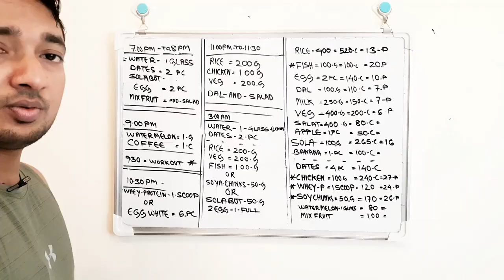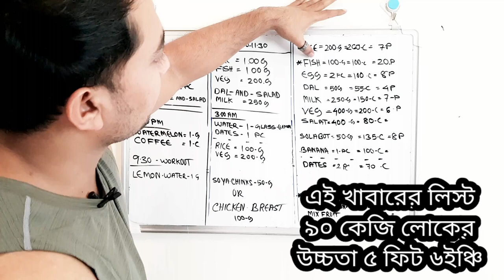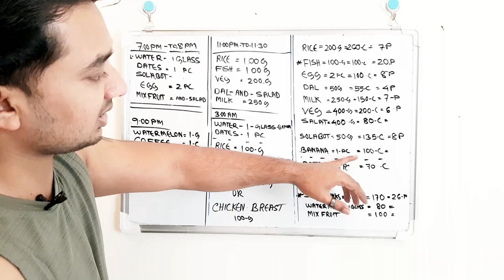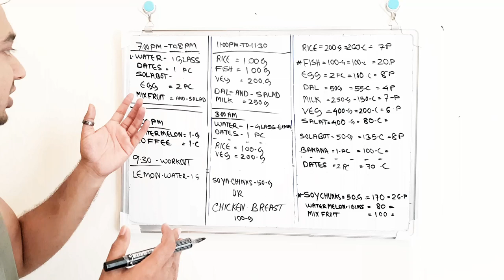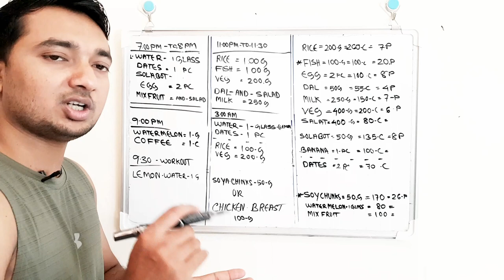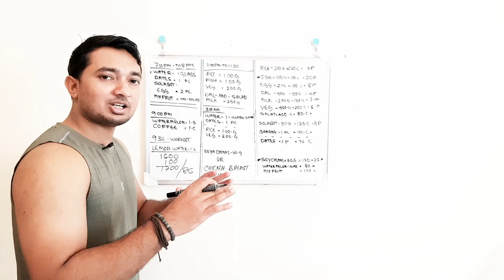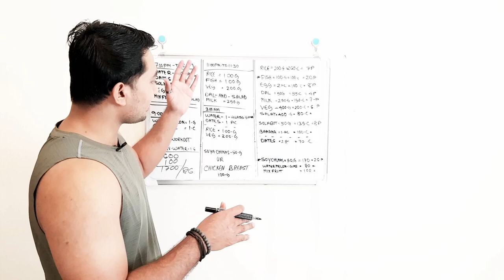RAMADAN ওজন কমানোর খাবার লিস্ট ((SD FIT BD ))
Ramadan ওজন কমানোর Diet plan

BMR.